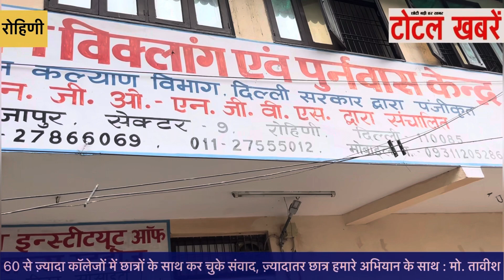60 से ज्यादातर कॉलेजो मे छात्रो के साथ कर चुके संवाद,ज्यादातर छात्र हमारे अभियान के साथ: मो. तावीश